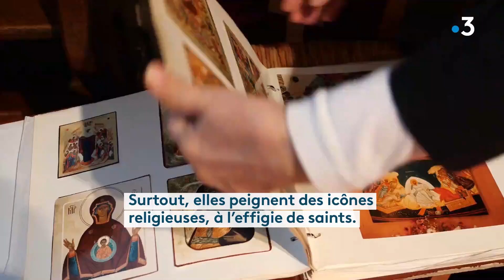Pourquoi MOUSTIER-EN-FAGNE est-il un des plus beaux villages du Nord Pas-de-Calais ?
Un bocage et son monastère, comme isolés au milieu d'une forêt... Avec son cadre reposant, on vous fait découvrir Moustier-en-Fagne, un des plus beaux villages du Nord Pas-de-Calais.